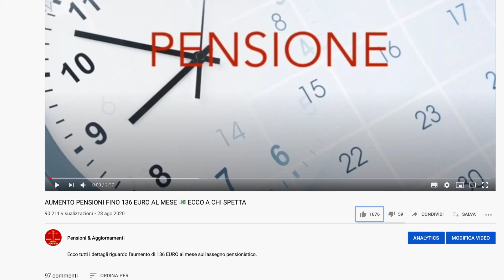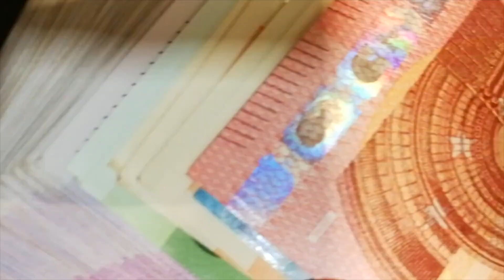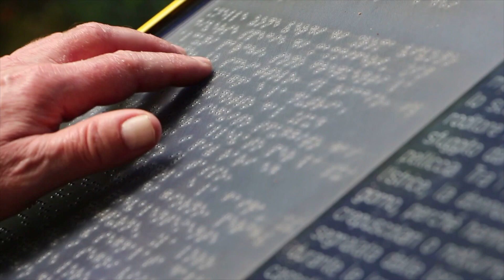AUMENTO PENSIONE INVALIDITÀ 2021 👉 Ecco COME OTTENERLA CON QUESTA DOMANDA 📄